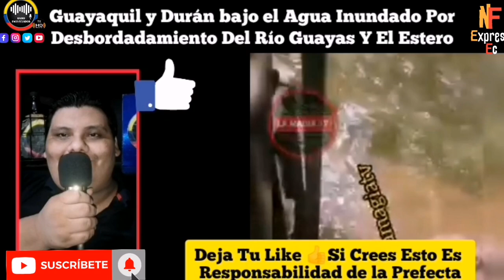GUAYAQUIL Y DURÁN BAJO EL AGUA POR DESBORDAMIENTO DEL RÍO GUAYAS NOTICIAS RFE TV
CALLES DE GUAYAQUIL Y DURÁN INUNDADAS POR LA CRECIDA DEL RÍO GUAYAS Y ESTERO SALADO LO QUE SORPRENDIÓ A LOS CIUDADANOS Y VEHÍCULOS NOTICIAS DE ECUADOR RFE TV 👇